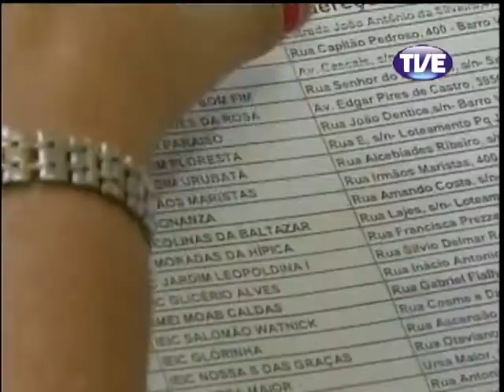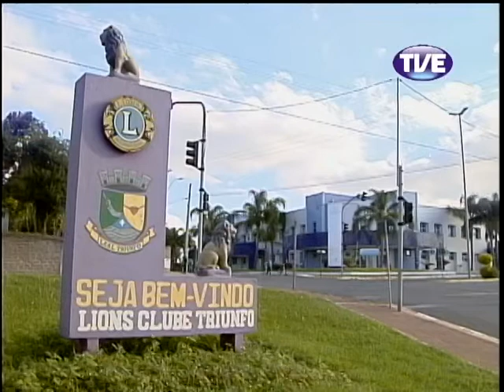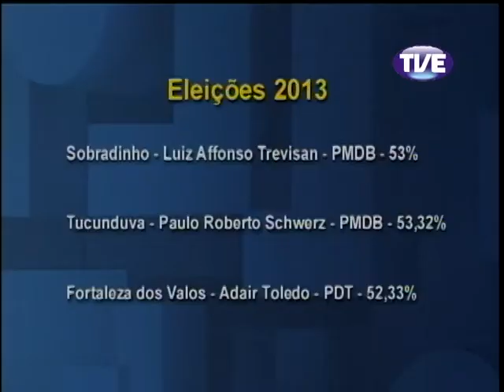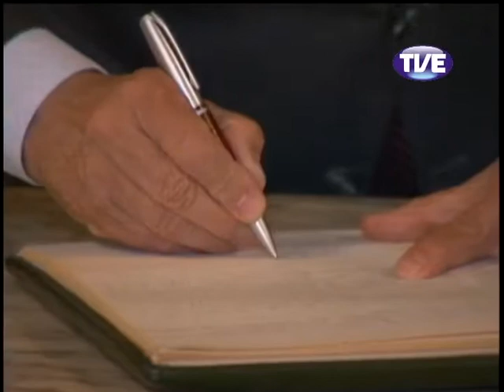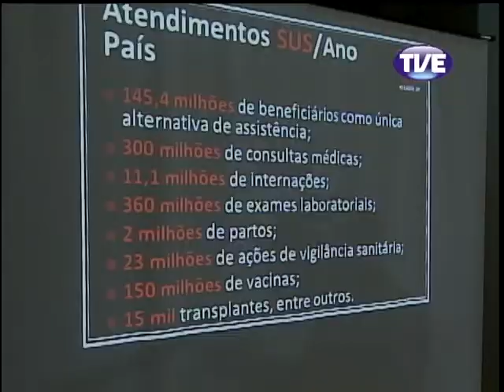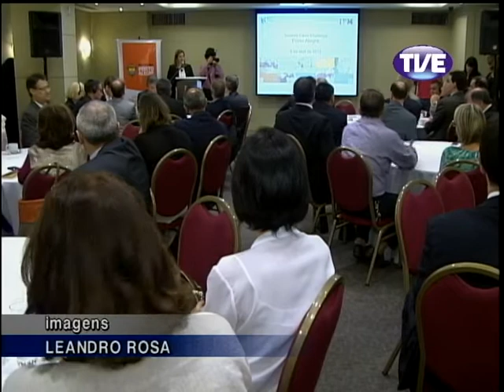Jornal TVE 2 Edição 08/04/2013